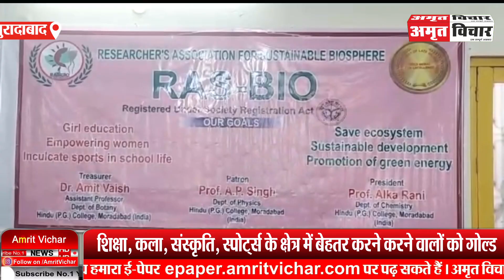मुरादाबाद: गोल्ड मेडल फॉर एक्सीलेंस समारोह आयोजित, विद्यार्थी हुए सम्मानित | Amritvichar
मुरादाबाद: गोल्ड मेडल फॉर एक्सीलेंस समारोह आयोजित, विद्यार्थी हुए सम्मानित